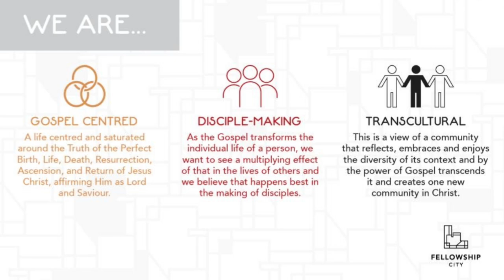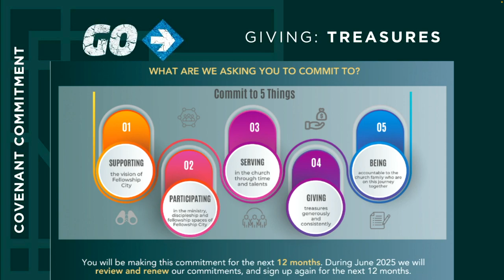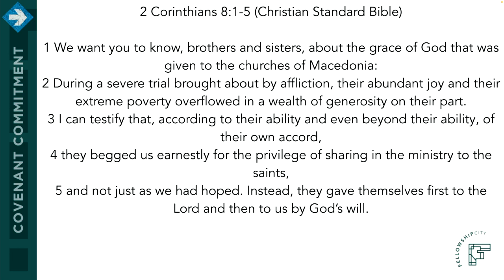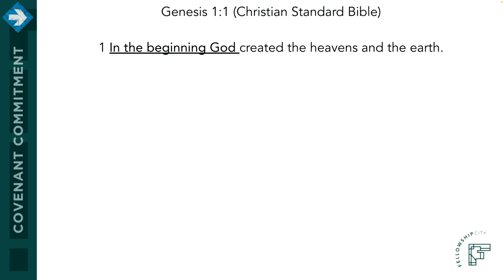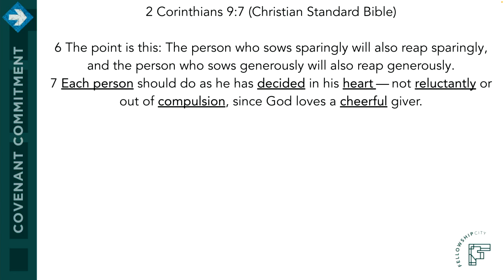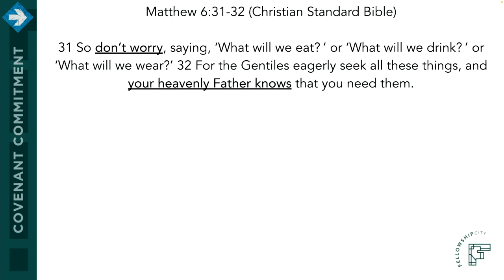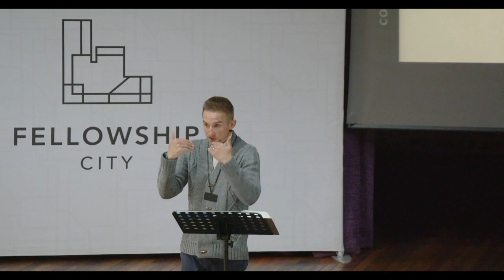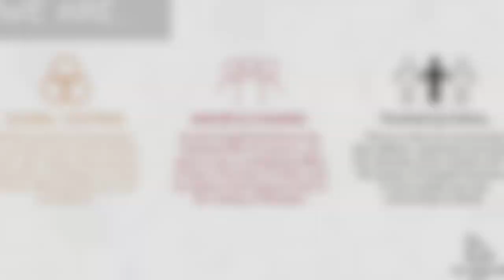Covenant Commitment: E5 - Giving: Treasures - Acts 2: 42-47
What is Covenant Commitment?

It is an opportunity to commit to the vision of Fellowship City, and to participate in the ministry of the church in specific ways.

Text: Acts 2: 42-47 & (2 Corinthians 8:9, 2 Corinthians 9:6-12, Matthew 6:21)

Theme: Covenant Commitment 2024: E5 - Giving: Treasures